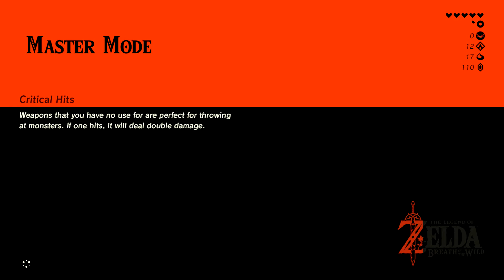Rem and Peen - BotW Master Mode - Part 10: Officer Nosy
Why was he so personal?